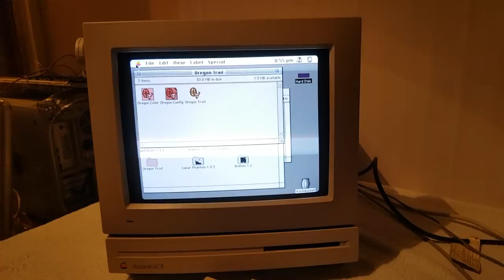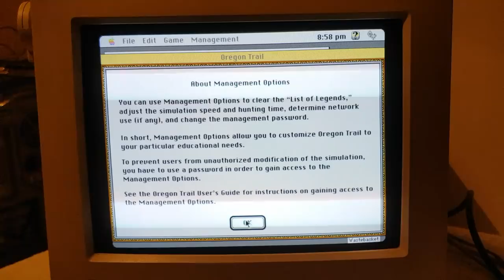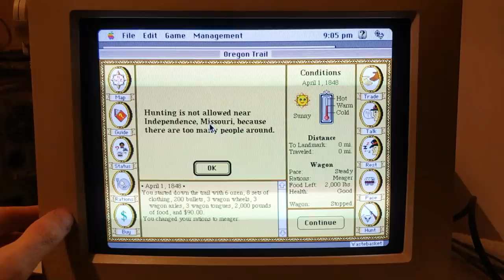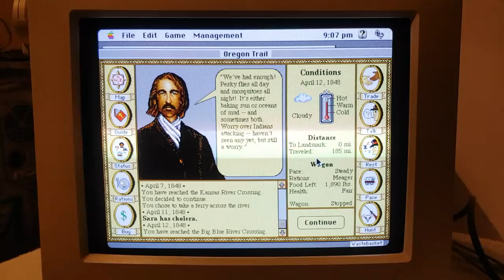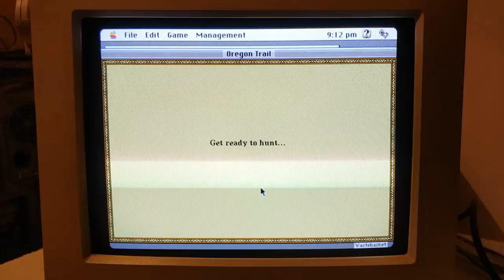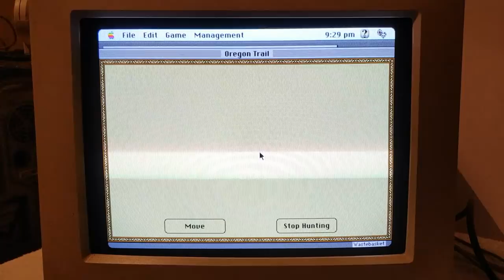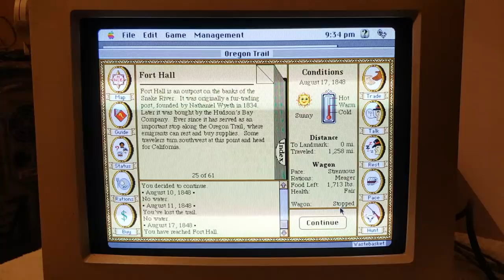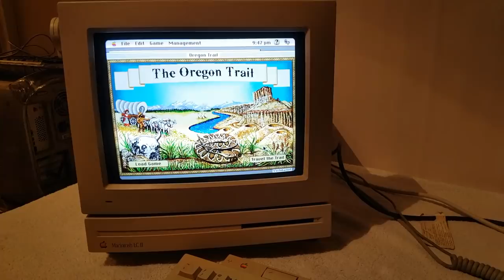A Playthrough Of Oregon Trail, On The Macintosh LCii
In this one, I'm doing a play through of Oregon Trail, on the Macintosh LCii, enjoy :o)